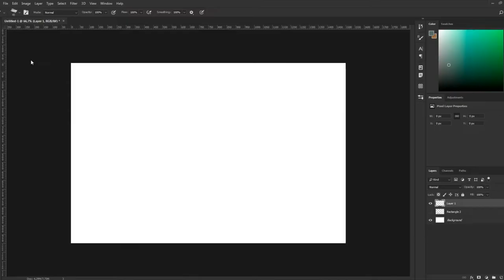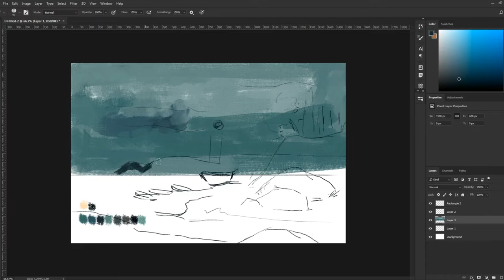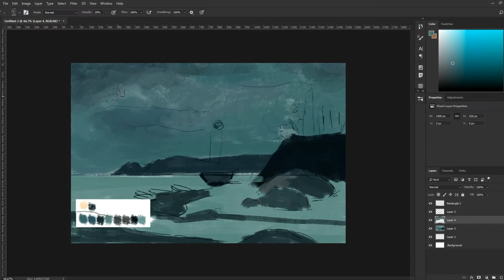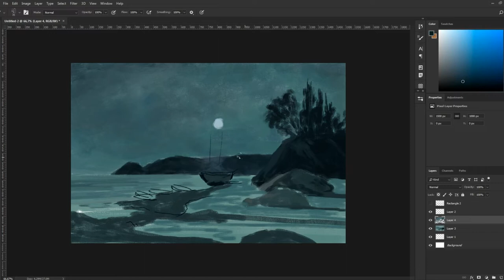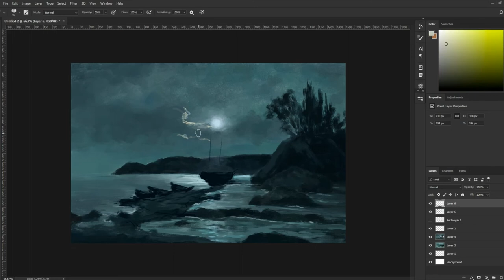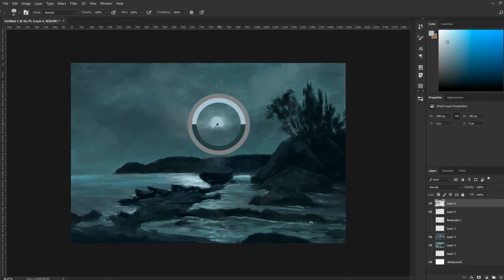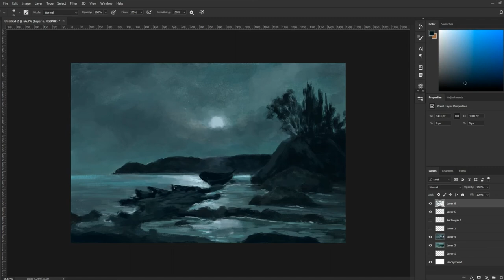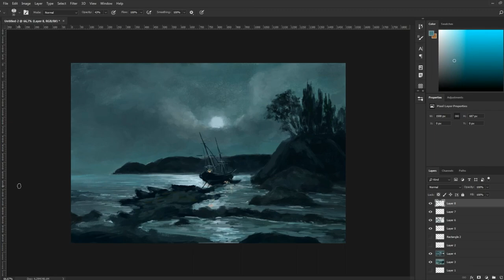Painting seascapes with a Ship - Digital painting tutorial - Digital art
In this video, you will see, how to draw a seascape with a ship in Photoshop.

Hope this video is helpful to you. If you have questions, write comments. See you my friends.